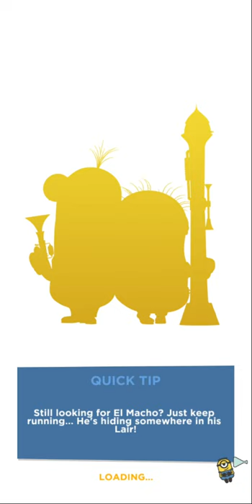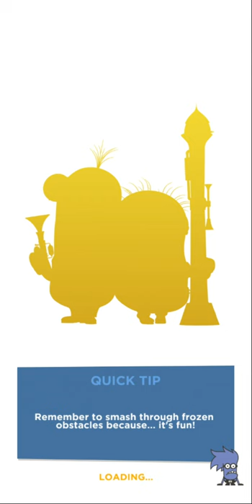Minions rush:Despicable Me #8 Android Gameplay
MERRY CHRISTMAS! The Minions have been invited to the Arctic to lend Santa a hand. Nothing could go wrong in a magical workshop, right?

**WHAT'S NEW**

NEW SPECIAL MISSIONS
🎄 MERRY MINION MAKERS 🎁 The Minions try being Santa's elves, and the workshop will never be the same…
❄ ARCTIC VACATION (Coming Soon) 🏔 The Minions are building a sports resort! Just make sure they don't turn into ice sculptures!

NEW CONTENT
MINION ELF COSTUME 🧝 Specially crafted with holiday magic
Run and have fun with the Minions in the official Despicable Me game!